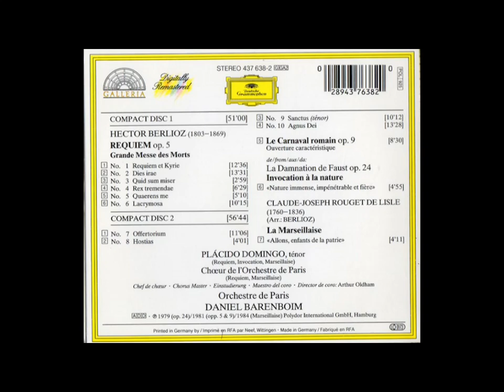Berlioz Requiem Barenboim Domingo DG 1979